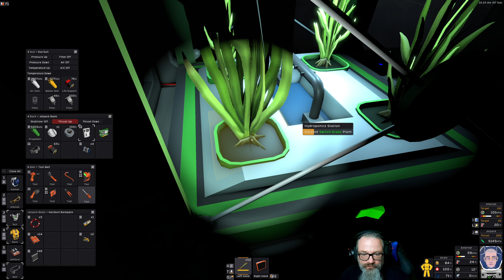STATIONEERS - TITAN #9 ★ GARTENBAUSTELLE [Fellpower/Lets Play/Deutsch/1440p/60FPS]